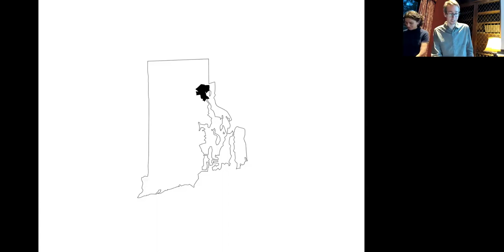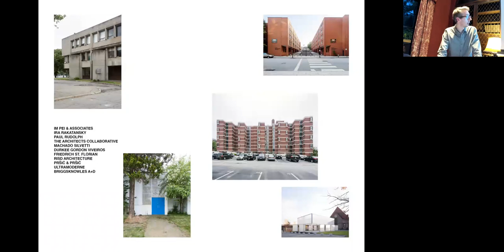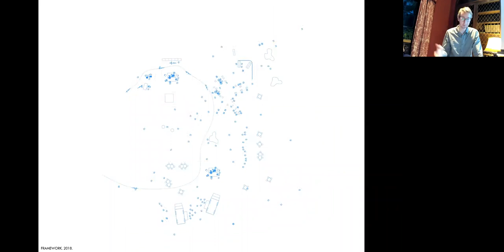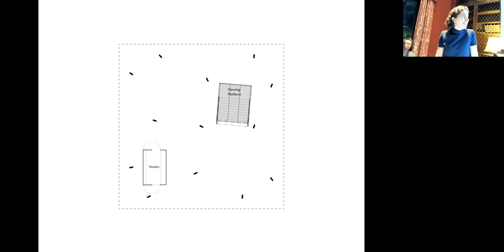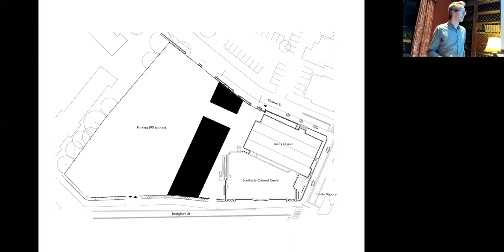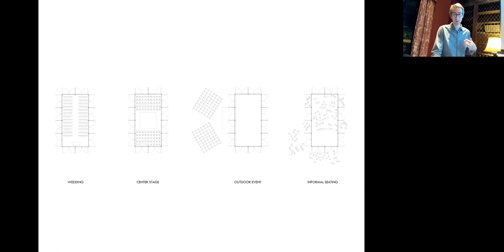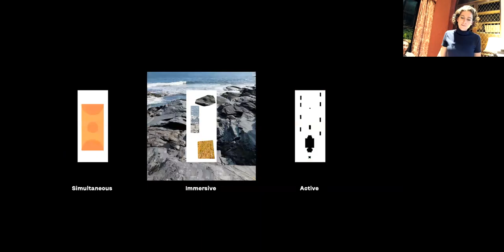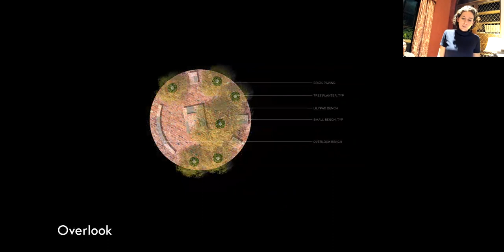Conversations: Yasmin Vobis and Aaron Forrest, Ultramoderne